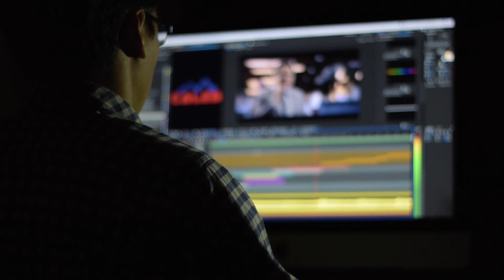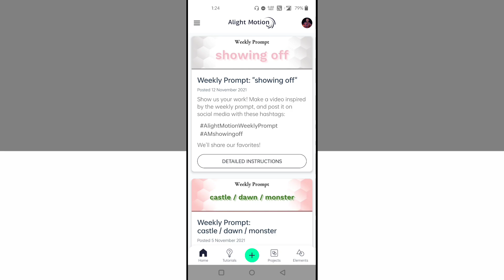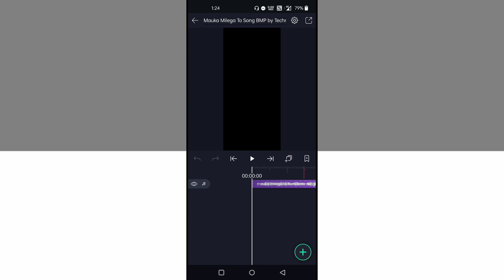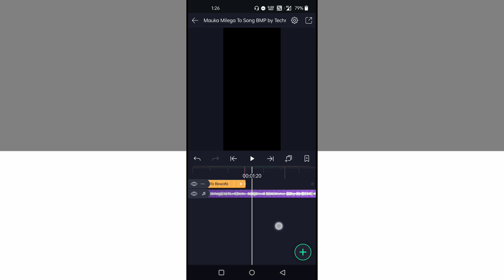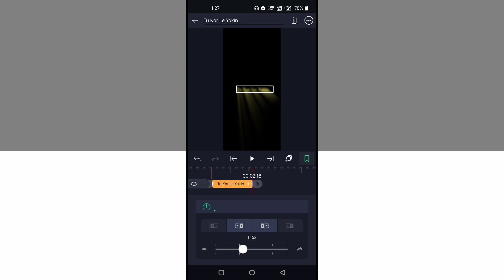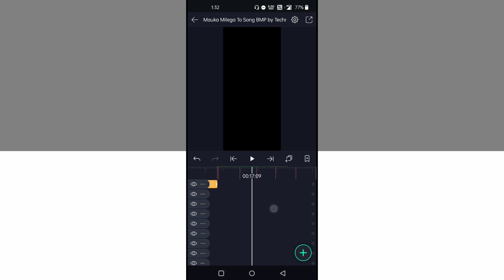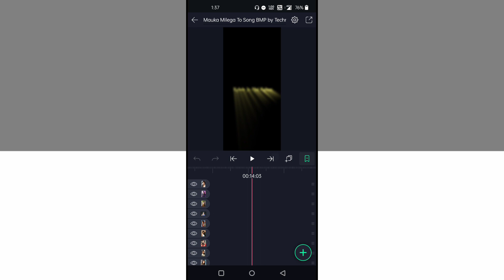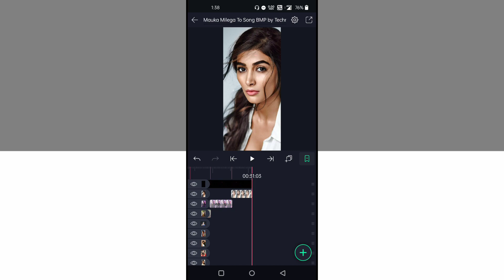Alight Motion Video Editing | Trending Status Editing Alight Motion | Lyrical Beat Sync Status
DOWNLOAD LINKS 🔗 : ➤